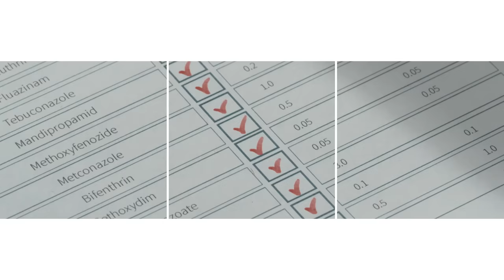What's So Special About CheongKwanJang Korean Red Ginseng?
Korean Red Ginseng or otherwise known as Panax Ginseng is a up and coming superfood. Known for it's all-healing properties, it's known to help the body with many benefits such as increased blood circulation, increased energy, faster DOMS recovery, enhance focus, and boost the immune system. Find out why CheongKwanJang is the best!